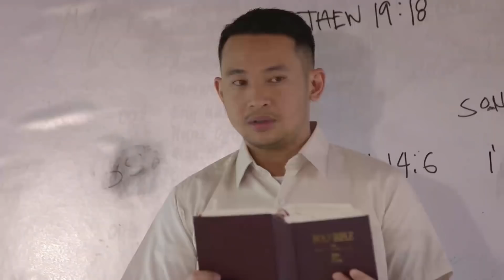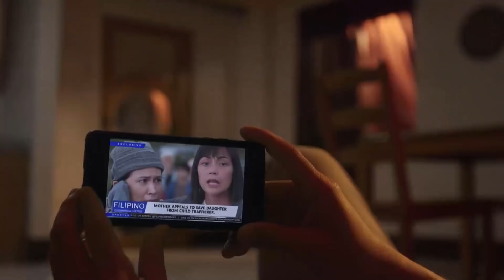Bogs pleads to his friends | Sino Ang Maysala (With Eng Subs)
Bogs stresses to his friends why he is determined to tell the police the truth about Leyna. (With English Subtitles)

May 6, 2019, Episode 6 Cast:
Bela Padilla (Juris Agoncillo Montelibano) / Ketchup Eusebio (Bogs Bitangcol) / Tony Labrusca (Andrei "Drei" Montelibano) / Kit Thompson (Greco Catapang) / Sandino Martin (Gaylord Mamaril) / Ivana Alawi (Lolita del Rio) / Boboy Garovillo (Emil Agoncillo) / Ayen Munji-Laurel (Matilda Montelibano) / Jodi Sta. Maria (Fina Baniaga) / Iyannah Joyce Sumalpong (Joy, Leyna) / Menggie Cobarrubias (Lordivino Mamaril) / Maricor Canlas (Sheryl) / Janice de Belen (Amor Capuyan) / Rolly Inocencio (Carding) / Milo Elnido Jr. (Emong, Emma) / Heidi Arima (Lina) / Zar Donato (Waldo) / Maria Isabel Lopez (Maribel Baniaga) / Leo Rialp (Estelito "Titong" de Veira) / Giovanni Baldesseri (NBI agent) / Carla Martinez (Celia de Veira) / Chiqui del Carmen (Gayle Mamaril)